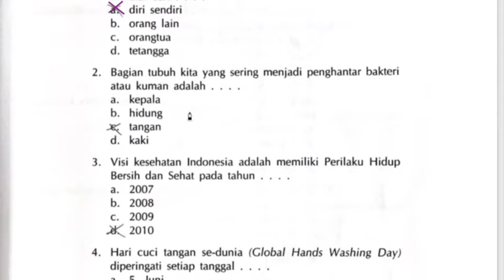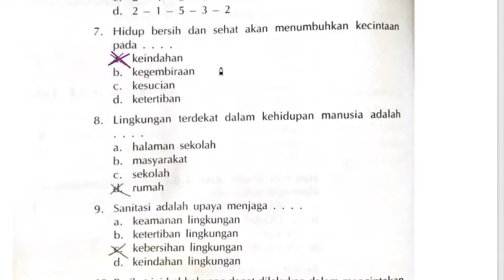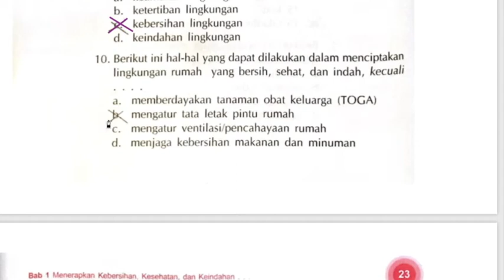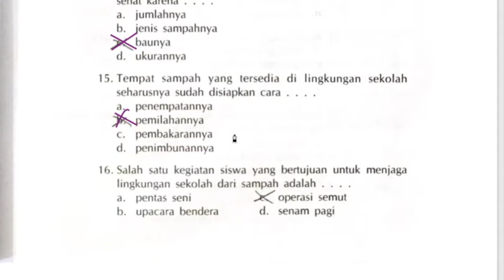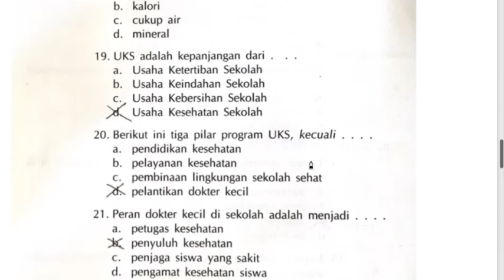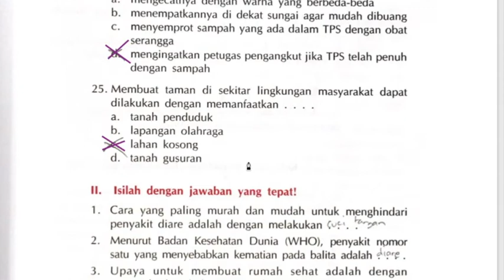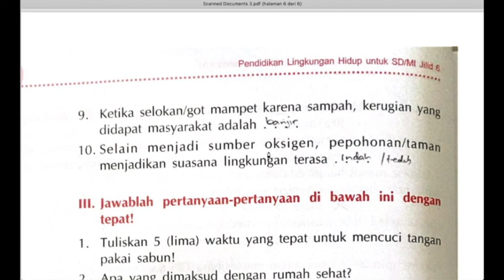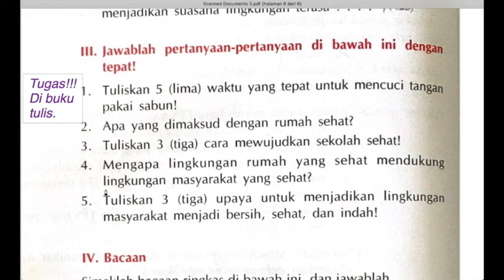PLH Kelas 6 SD Bab 1 Bagian 3